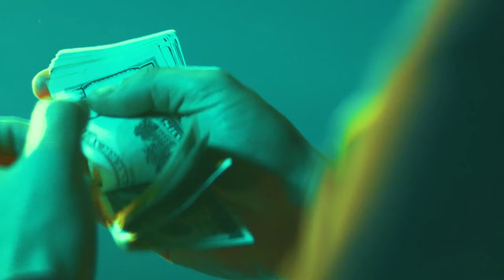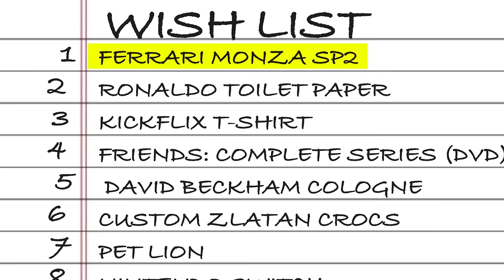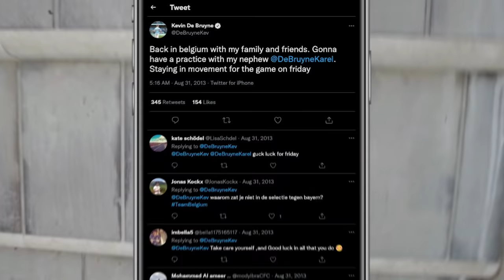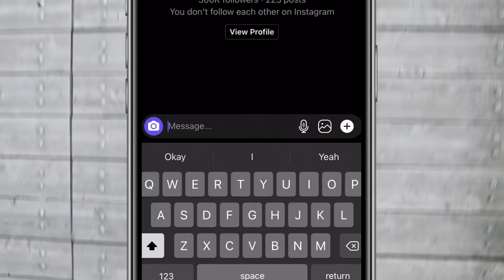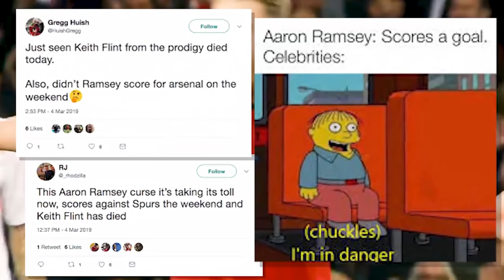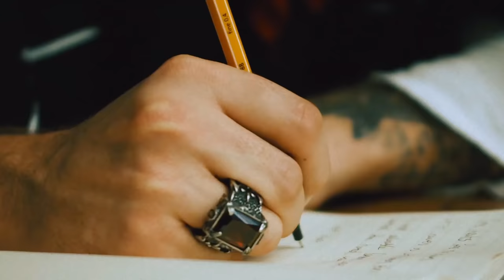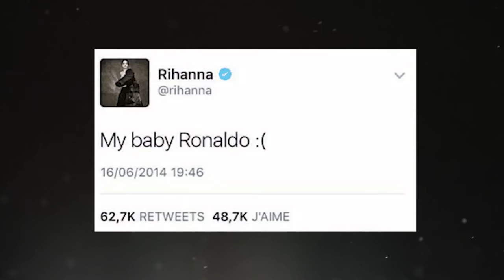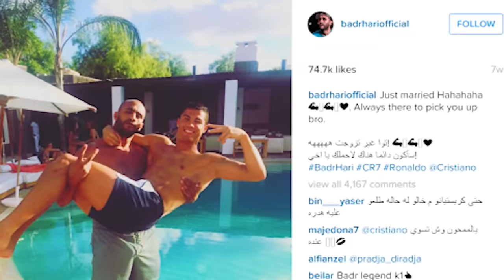Stories You Didn't Know About Football Players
Neymar almost made his family go HOMELESS.. Zlatan's Ferrari.. almost got him KILLED.. Ronaldo is.. Yeah.. Some football players have stories you never knew about..

Old voice and editor of SportHub, Rebound Central & REBOUND